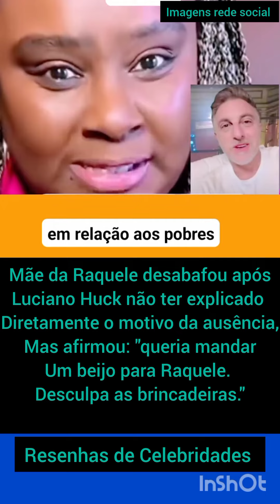🚨 VEJA! MÃE DA RAQUELE DESABAFA E FALA QUE NÃO GOSTOU DA ATITUDE DO LUCIANO HUCK COM SUA FILHA